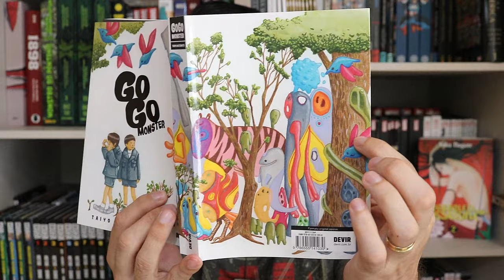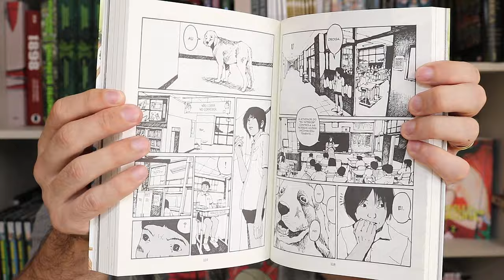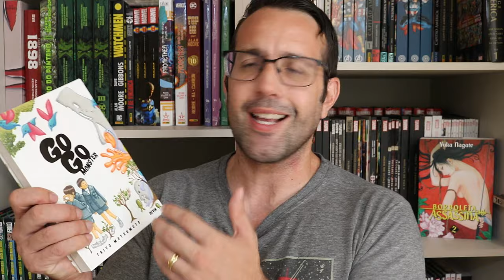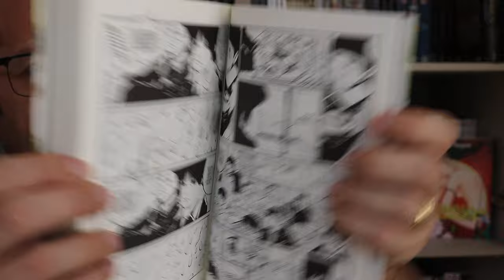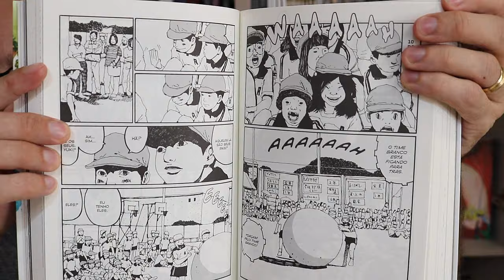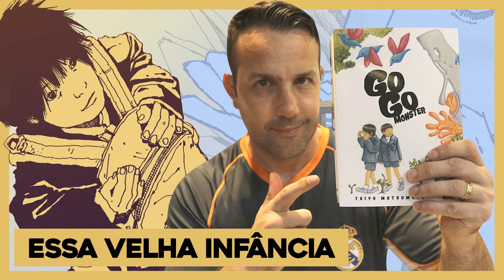GOGO MONSTER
Resenhas / review dos quadrinhos do video:
- GoGo Monster (Devir)
O aluno da terceira série Yuki Tachibana vive em dois mundos. Em um deles, ele é um garoto solitário, ridicularizado por seus colegas e que sempre leva bronca dos professores por contar histórias de criaturas sobrenaturais que apenas ele consegue ver. No outro mundo, os seres sobrenaturais, liderados pelo Superstar, disputam o poder com espíritos malignos que trazem o caos para a escola e para a vida dos estudantes.

Copyright